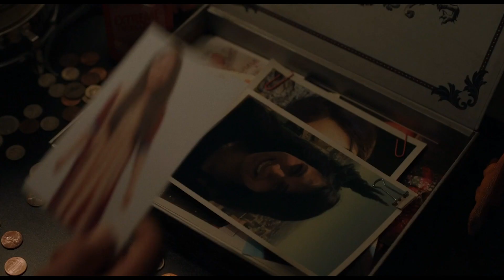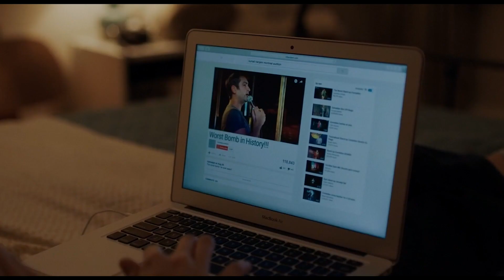The Big Sick | Stand-Up Film Festival | Deep Dive Film School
In the third installment of our Stand-Up Film Festival we discuss the Kumail Nanjiani wild real-life story, The Big Sick. A bad break up gets turned on it's head with a hospital visit and the clashing cultural norms of Pakistan and America get exposed. Great discussion! Enjoy!